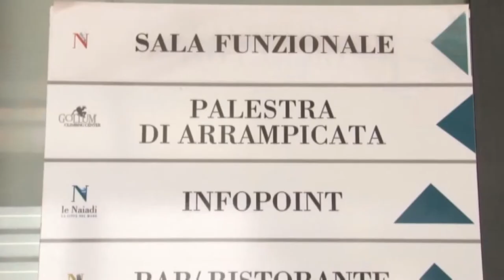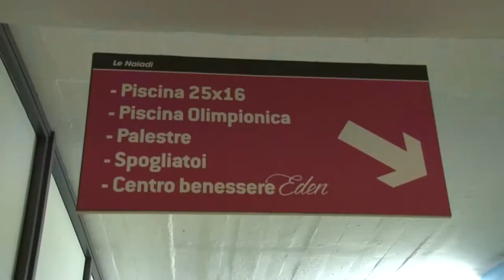Naiadi. Consiglieri Comunali in visita all’impianto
I componenti della Commissione Controllo e Garanzia del Comune di Pescara hanno oggi visitato le piscine le Naiadi, incontrando i gestori